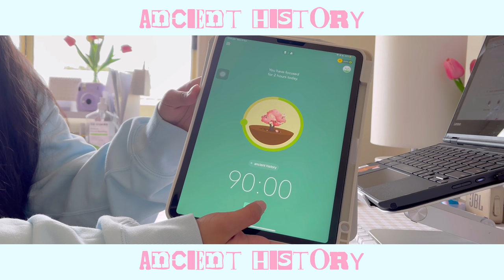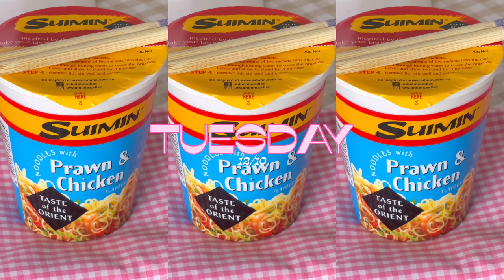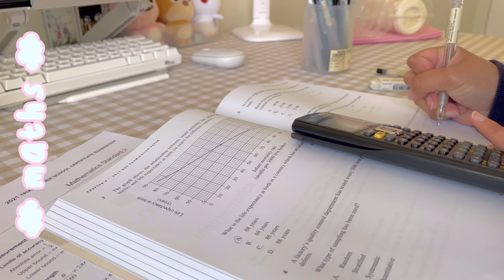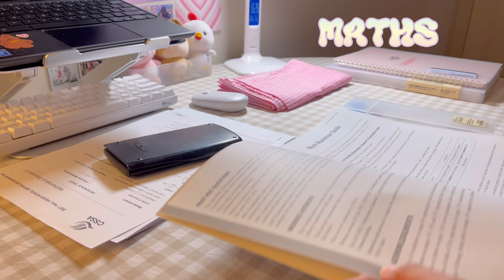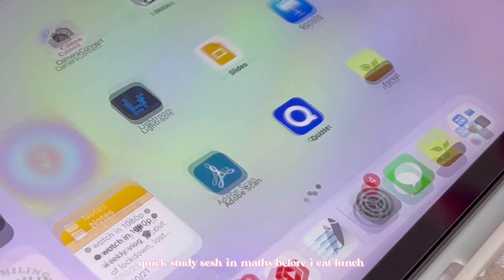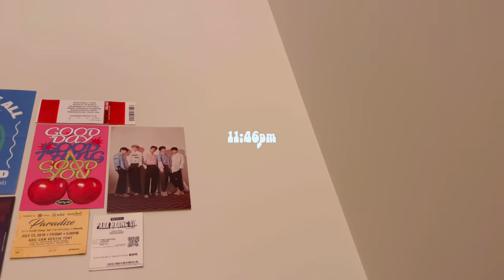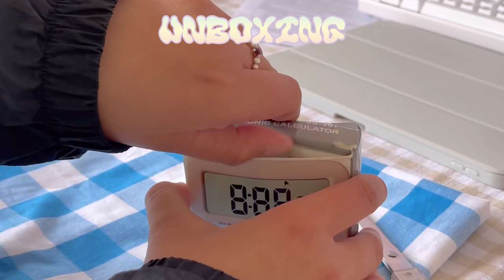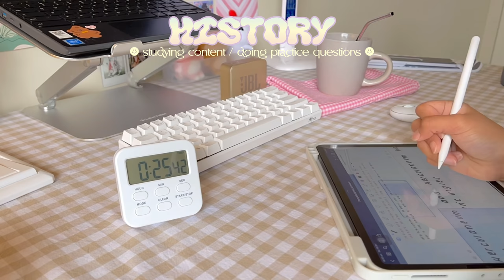weekly *study* vlog 🍒 studying for finals, going to school, bubble tea + more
study vlog 🍒 studying for finals, going to school, bubble tea + more

𝐟𝐚𝐪𝐬 🧸
➷ how old are you?
           ↳ 03 | eighteen
➷ where are you from?
           ↳ nsw, australia 🇦🇺
➷ what’s your ethnicity?
           ↳ filipino 🇵🇭
➷ where did get your laptop stand?
           ↳ lention (L5 Laptop Stand)
           ↳ m1 ipad pro 11’ (2021)
           ↳ canon 1300d (50mm f/1.8 stm lens)
           ↳ vllo + phonto